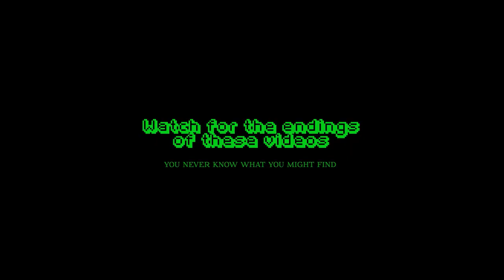WE'RE IN CHARGE (Minecraft FNAF Security Breach Roleplay) S3: EPISODE 6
WE'RE IN CHARGE (Minecraft FNAF Roleplay) S3: EPISODE 6

Josh and the gang follow the security guard on his work day. What will they learn? WATCH TO FIND OUT!

Minecraft FNAF: Recycled Memories is the third season in our FNAF series and contains MASSIVE spoilers! Go watch the first two seasons below!

Day 6: Remember who's the boss.

★ Credits ★
Josh A. - TheStoryPainter
Balloon Boy - Joseph Plays
Strawhead - Joder Love

HD Skins by Jackygamez, Lilblondekitty & ClockworkArtemis